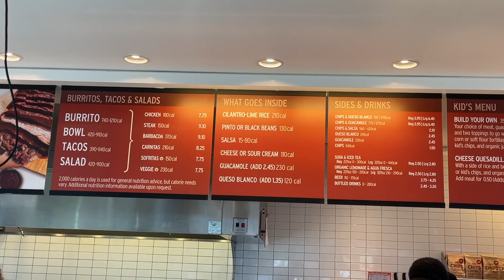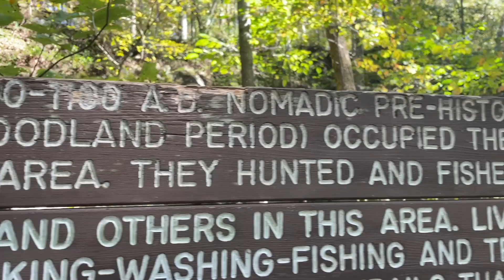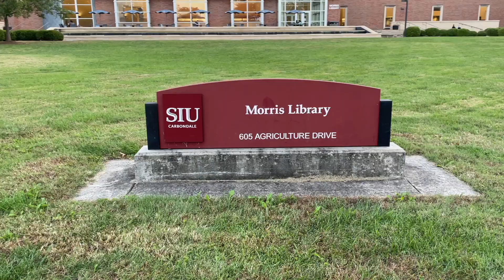Meeting best friend after 4 years | Software Developer Day in the life VLOG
WONDERING WHAT IT WOULD FEEL LIKE TO MEET YOUR BEST FRIEND AFTER 4 YEARS ? WELL... LET'S CHECK IT OUT OUT!!

Meeting best friend after 4 years | VLOG

STRAWHAT ENGINEERS |  Software Engineer | Tech Life | Lifestyle | Advice for Aspiring Engineers | SWE
Tips and tricks on how to launch your perfect Software Engineering Career!

You could be Fintech developer, FAANG developer or a Startup software developer, you could work from home or work from office, our videos will help everyone.

bio: Software Engineer based in Atlanta, GA, follow us around to learn about software engineering, the technology we use, coding, Atlanta and Southern hospitality, and days in my life!

Come hang out with us as Software Developer in Atlanta!

🕒 timestamps
0:00 intro
0:10 leaving from Atlanta to Illinois
1:51 Meeting Meera
2:39 Harbaugh
4:05 Campus circle lake
4:39 Back at Evolve apartments
5:20 Meeting Shivam
6:09 Meeting Cameroon after 4 years
7:26 Outro